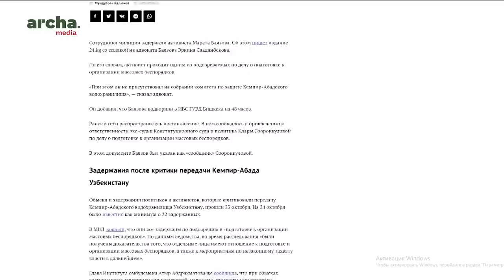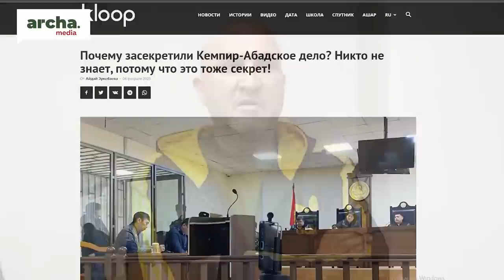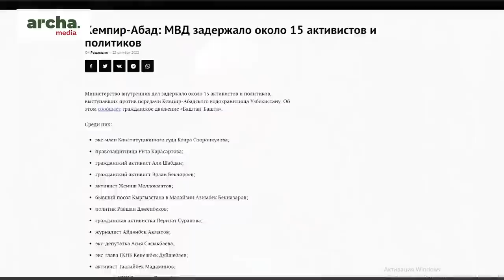Дело КЕМПИР-АБАДА | Отец МАРАТА БАЯЗОВА: Если следствие уверено в себе, процесс должен быть открытым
Манас Баязов, отец политического узника Марата Баязова высказал свое мнение  о скрытых причинах задержания своего сына.